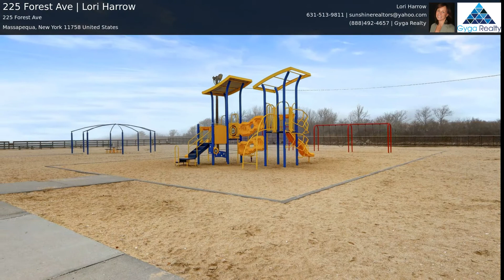225 Forest Ave | Lori Harrow